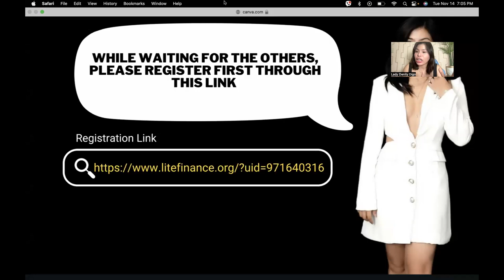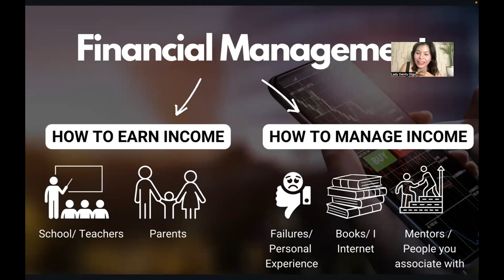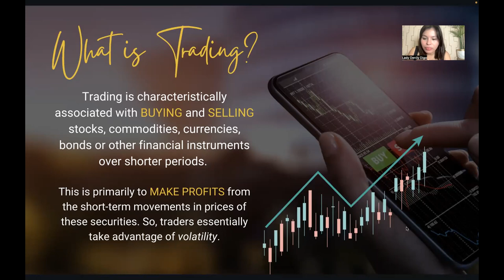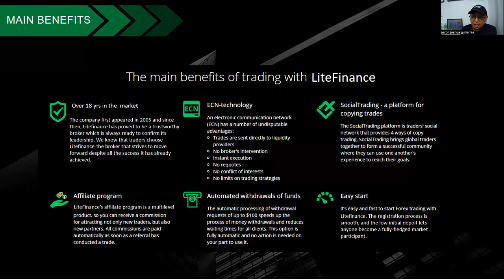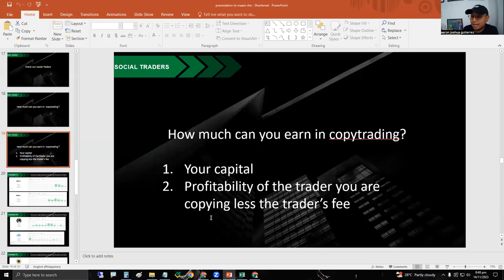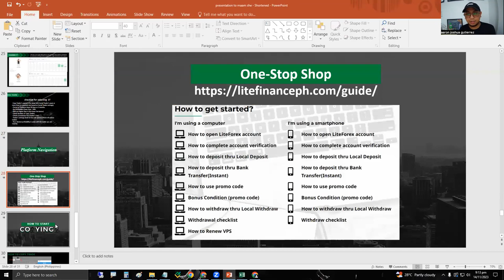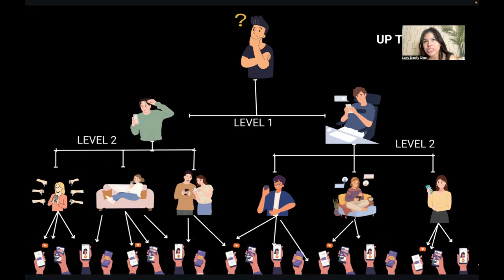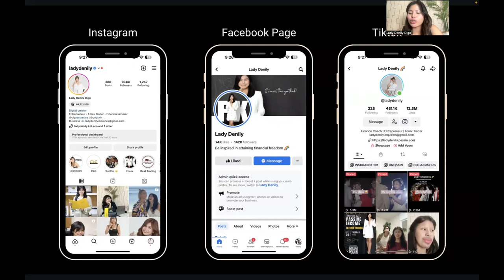FOREX WEBINAR BATCH 26 | BY COACH LADY DENILY